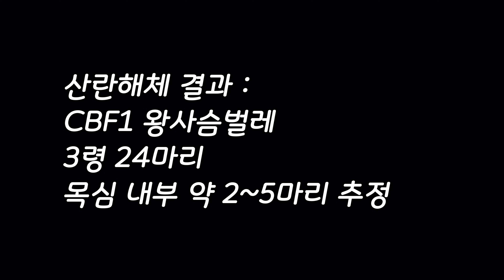【파블박사】 푸딩컵 준비했는데.. 왕사슴벌레 3령 애벌레가 쏟아져 나왔어요!!